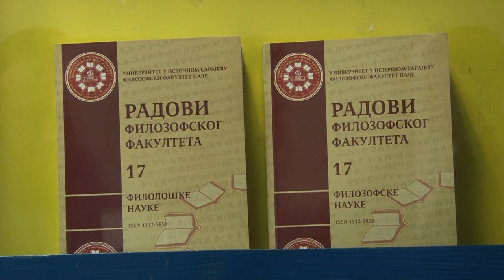Filozofski fakultet Pale - Studijski program Srpski jezik i književnost